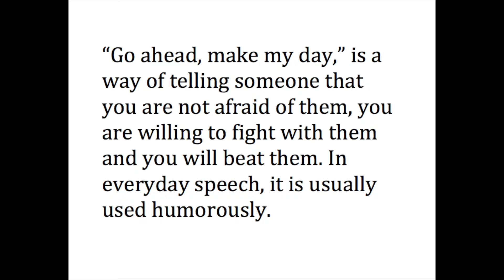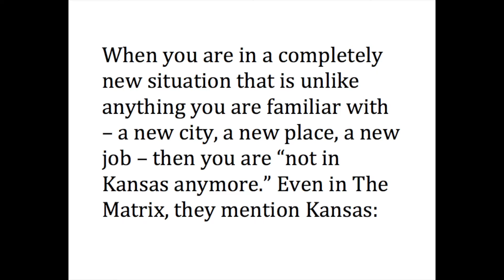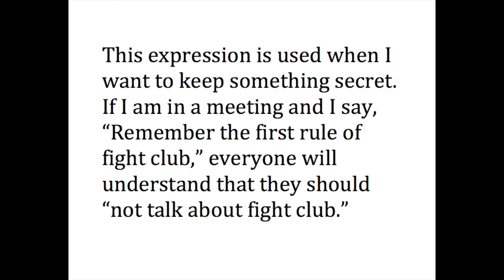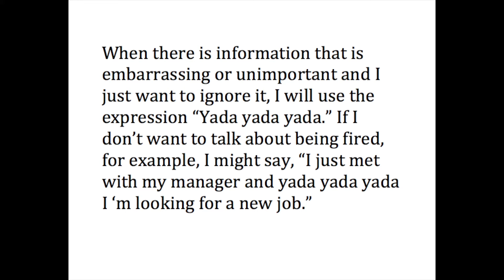LDL MOVIE IDIOMS 1